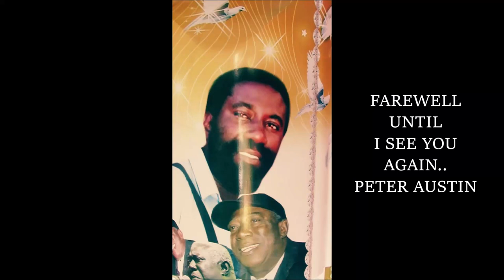ERNEST WILSON : I WILL ALWAYS REMEMBER YOU, TILL WE MEET AGAIN : PETER AUSTIN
PETER AUSTIN ( CLARENDONIANS ) BID HIS PARTNER ERNEST FITZROY WILSON FAREWELL.It was a very touching moment.